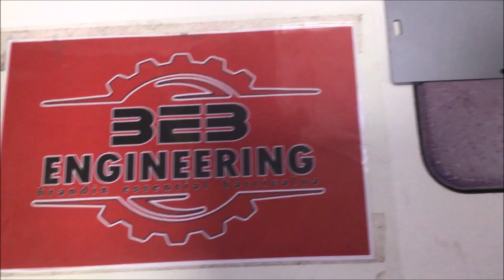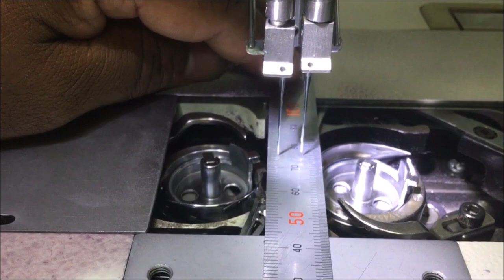TES-099- Double Needle Lock Stitch- MC Setting- Brother-T8452C- Needle Bar Height (Sinhala Medium)